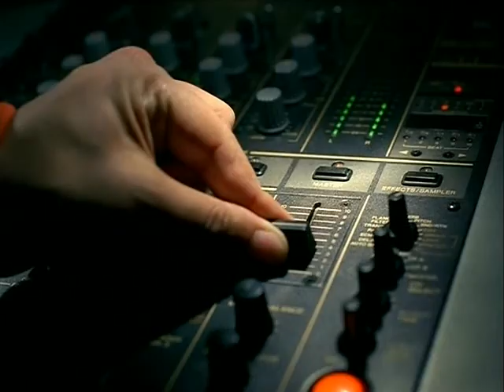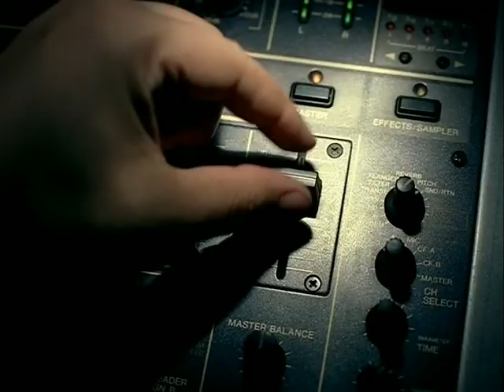Rihanna 2009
RIHAAN SONG DUH